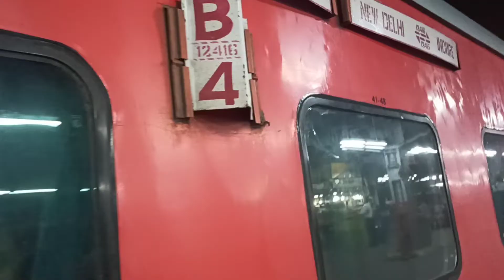Last trip of the year 2022 || Via train 🚂🚋🚃🚋🚃🚋🚃 New Delhi to ????? || Family trip👨‍👩‍👧 ....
Hello people ,

I hope you all are good, safe and healthy in this vlog you will see  our last trip of the year 2022 .So watch our full vlog . If you  love our vlogs so.
Keep smiling and spreading love and happiness.

Himani❤
Himanshu❤
kriyaansh❤